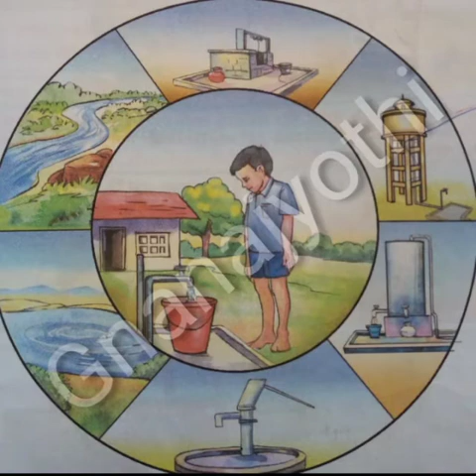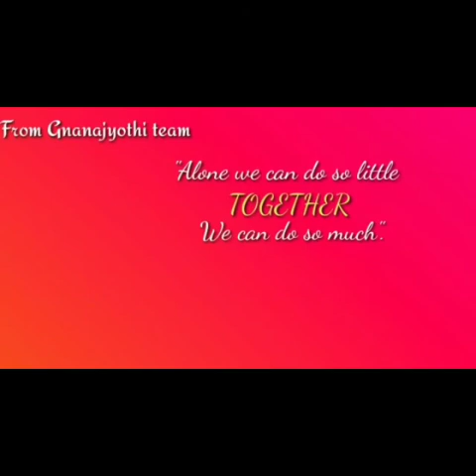| L-3 WATER | EVS | By Manjula.V | Sri Gnanajyothi School |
Understand the use of water in daily life.